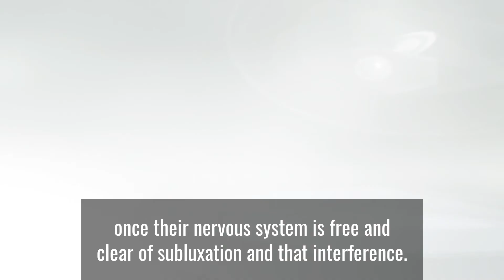Chiropractic Cures Nothing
Video Transcript
A bunch of you ask the question of hey Dr. Adana, hey dr. Chris. Do you guys think the chiropractor could help somebody who has acid reflux, anxiety, digestive issues, bladder problems, cycle-related issues, fertility challenges, ear infections, autism, ATD, I could name so many more things and what do Dr. Chris and I typically say, yes! Why, why do we say yes to absolutely everything? I'm sure you have your own ideas, but I'm going to tell you a couple of ours. Want the full transcript?